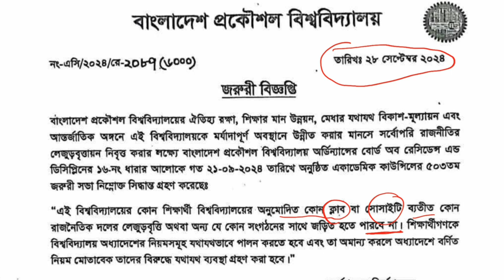বুয়েট রাজনীতি !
বুয়েট রাজনীতি ! ছাত্র রাজনীতি